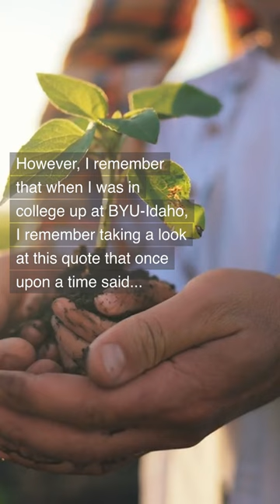Short Perspective About Creating Happiness Today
In this YouTube shorts video, we will explore how to engineer happiness in your life today. It's easy to get caught up in relationships, jobs, and finances, but it's important to remember that we can create our own happiness. By taking a moment to appreciate what we have and looking forward to new goals, we can put in the effort to make happiness happen. As one quote says, "While in the pursuit of happiness, one should just stop and be happy." Let's discover how we can make that a reality in our lives today.